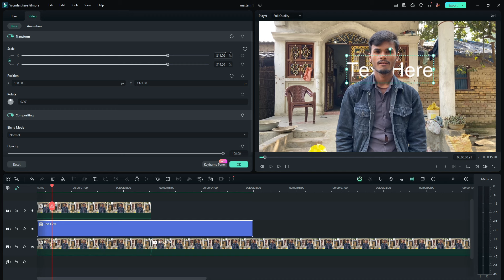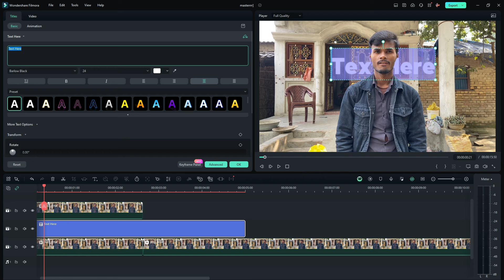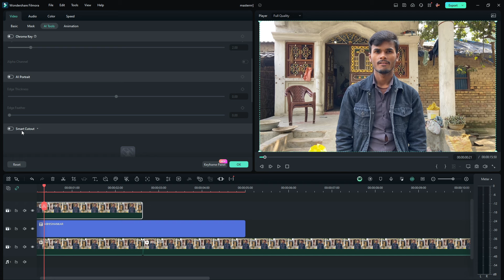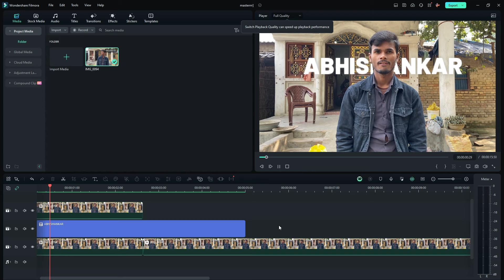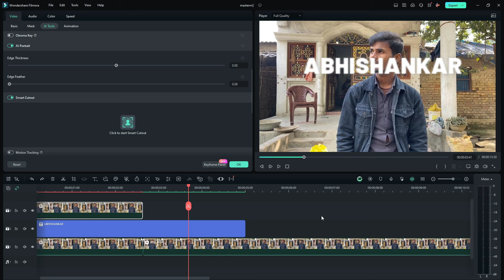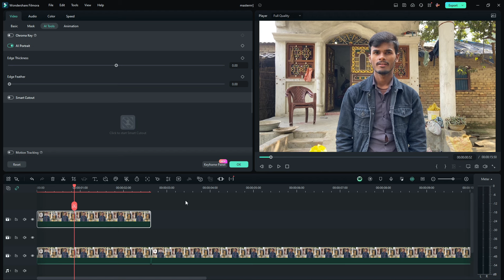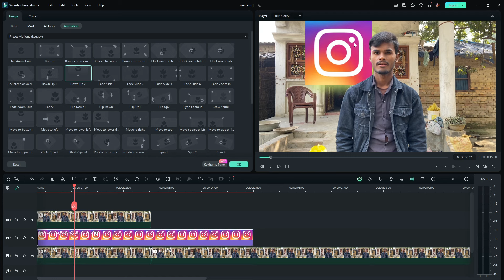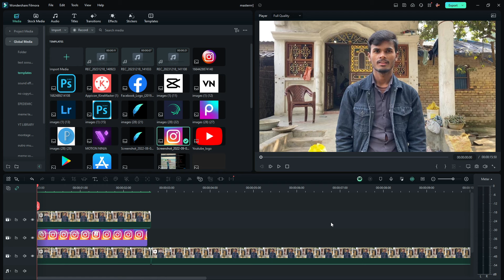Thugesh Editing Secret ! | Abhi Shankar